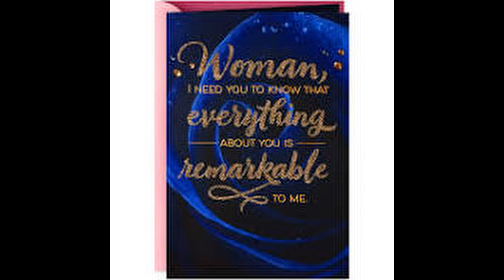DJ Sir Rockinghood Presents: Happy Mother's Day 2021 SS Mellow Mix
Happy Mother' Day to all the Mothers of the world (Mothers, Aunts, Grandmothers, Adoptive Mothers and so on).  This is a little Southern Soul/Blues mellow music thing I put together last night while doing a late night mix.  I hope you all are well and as for me the 2nd shot put me down.  I'm finally getting back to my normal self and this is my first mix attempt since April 10.  If you have doubts about getting vaccinated please get over it and get it done.  This mix is strictly for grown folks.